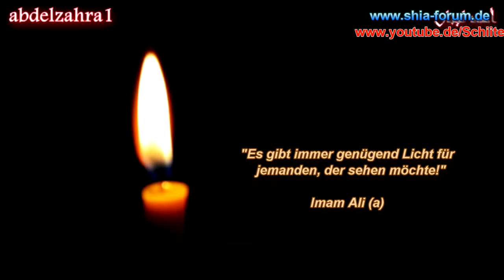Shaheed Shaikh Hassan Shehata Ex Sunni Großgelehrter ra nach seiner Rechtleitung zur Shia!